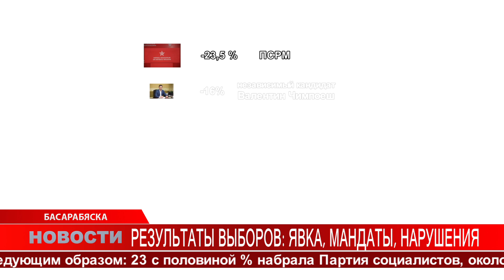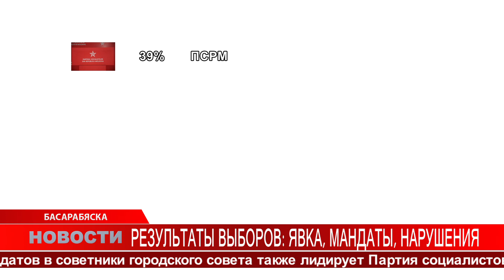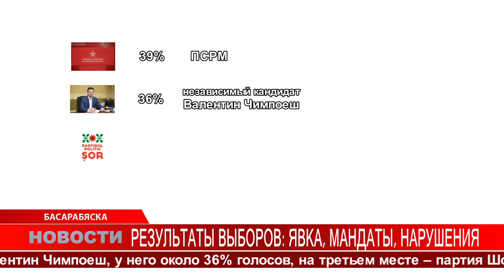РЕЗУЛЬТАТЫ ВЫБОРОВ ЯВКА МАНДАТЫ НАРУШЕНИЯ